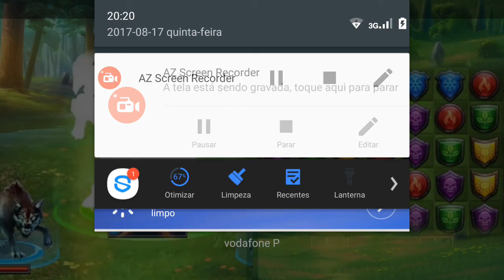Jogando GD World. Simple jump complete (again) HARD LEVEL.